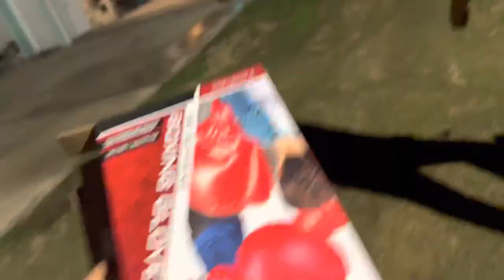521 TV: inflatable Gloves & Water Balloons!!!